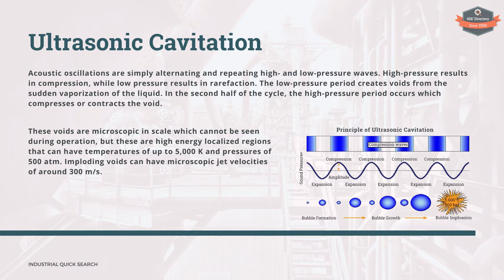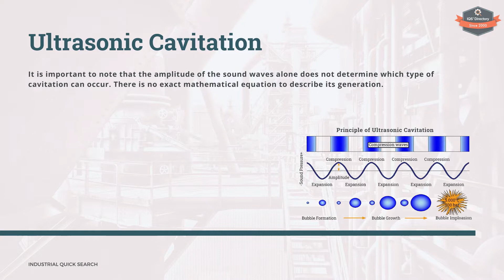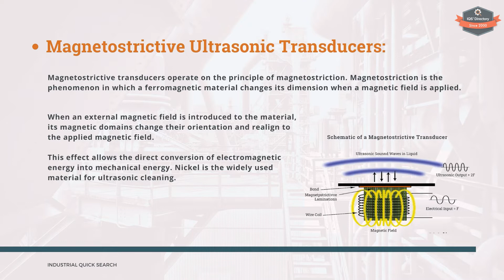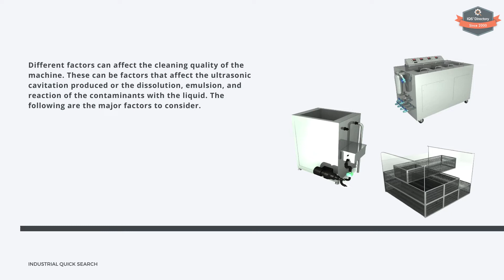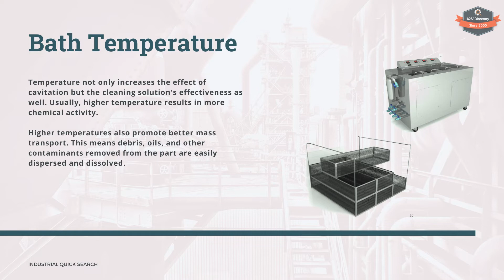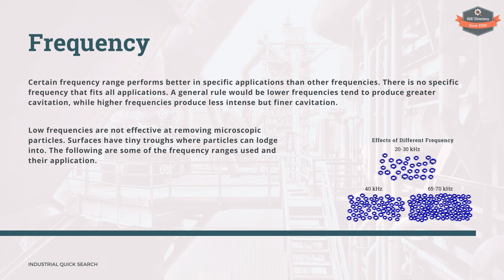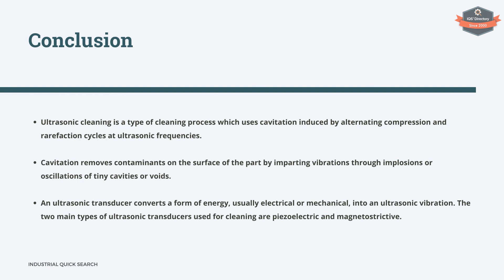Ultrasonic Cleaning: The Complete Guide (2021 Update)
Our updated Ultrasonic Cleaning guide for 2021! In our all-new video, we discuss topics such as: what ultrasonic cleaning is, how ultrasonic cleaning works, ultrasonic cleaning machine parts, ultrasonic cleaning machine types, and much more…